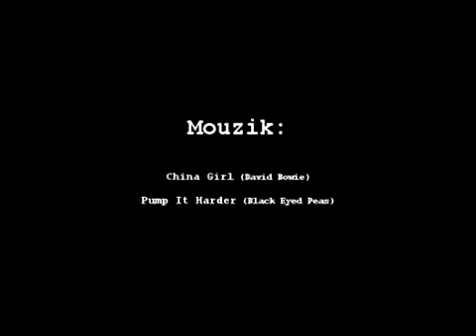Sortie VTT. Sospel/Cantaron (2)